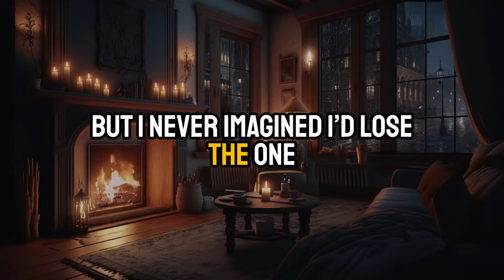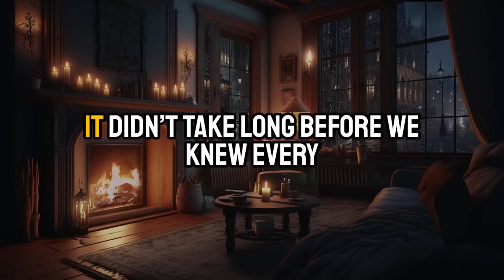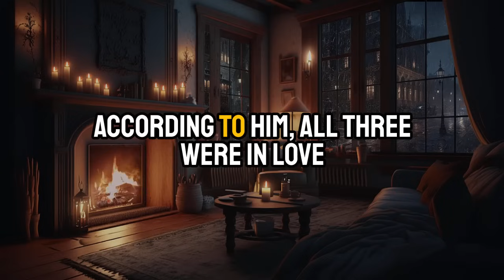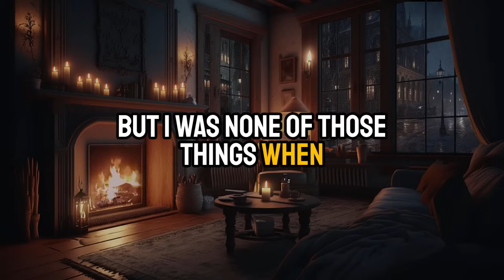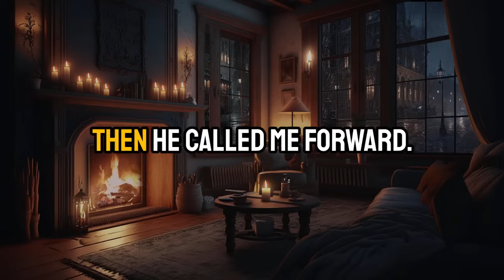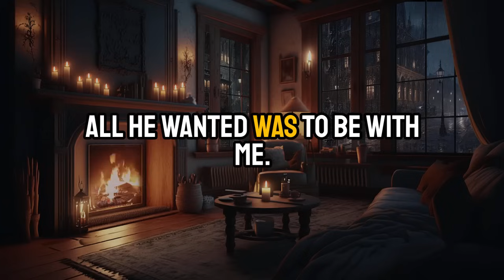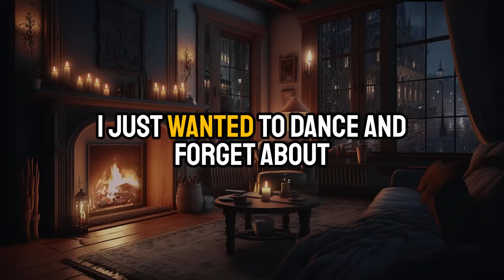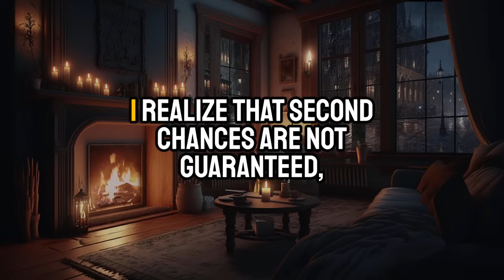Fiancée cannot leave the bachelorette party before wedding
🔥 Dive into a compelling real-life journey of heartbreak, betrayal, and rediscovery in this emotional rollercoaster of a story! 🚀 Discover the raw emotions of a shattered marriage, the aftermath of infidelity, and the strength it takes to rebuild love and family. 💔 Join me as I share my personal experiences of overcoming a cheating spouse, navigating divorce, and finding new love after heartbreak. 🌈
👉 In this video:
🔍 Explore the signs of a cheating partner in a relationship.
👫 Witness the emotional turmoil of leaving a cheating spouse.
💔 Hear the regretful stories of those who faced the consequences of infidelity.
💪 Uncover the empowering journey of self-discovery and growth after a breakup.
❤️ Learn about finding love again and the joy of rebuilding a family.
🚨 Don't miss out on this emotional and heart-touching narrative that delves into the complexities of relationships, infidelity, and the resilience of the human spirit. 🌟